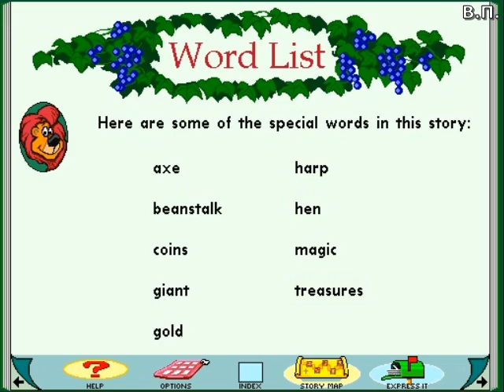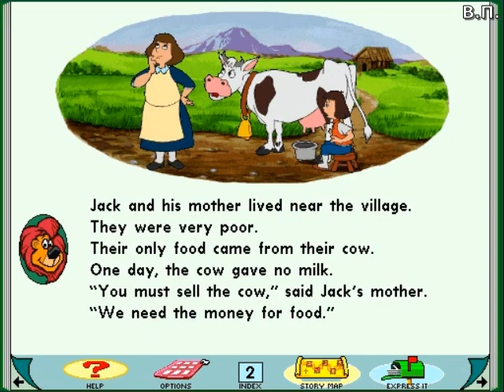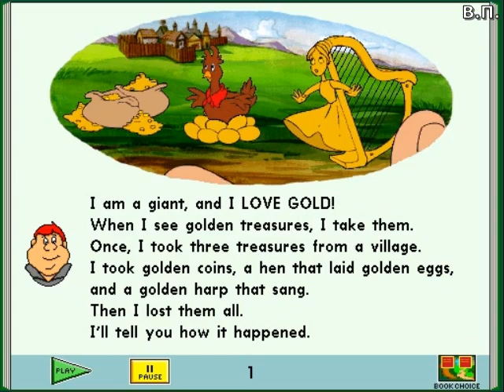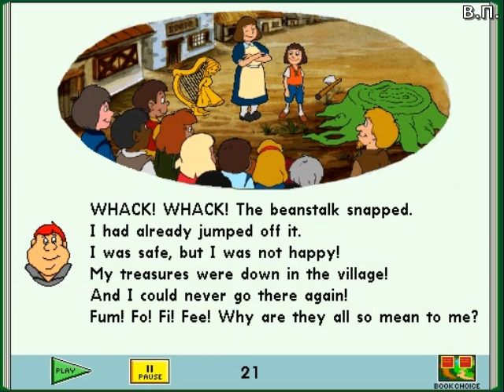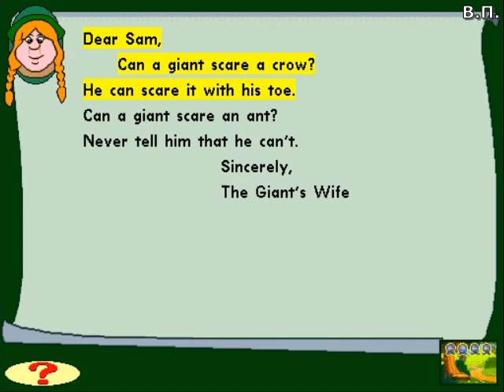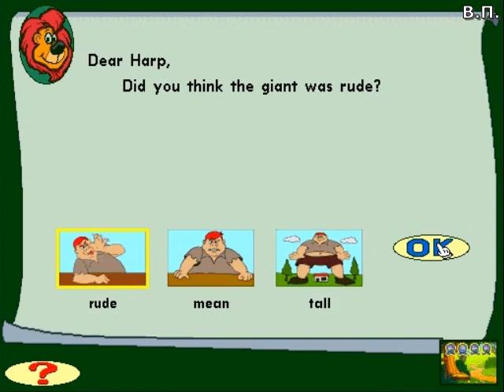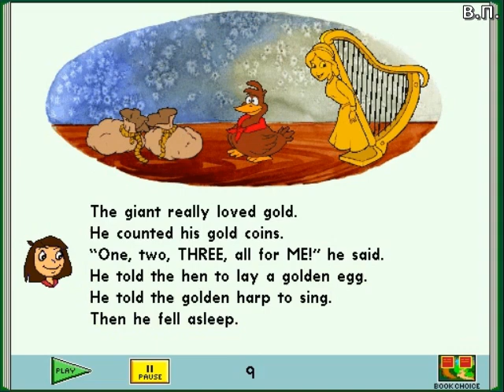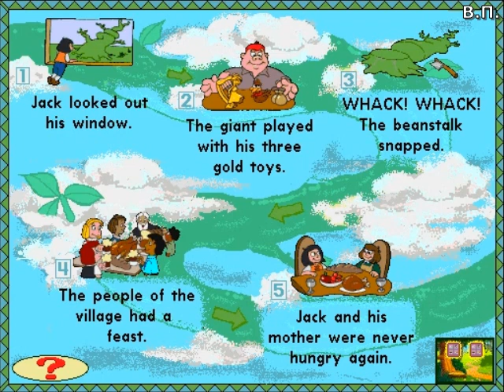Jack and the Beanstalk — Reader Rabbit's Reading Development Library 2 (1997) [PC, Windows]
1. 1997 - Games Longplays Jack and the Beanstalk — Reader Rabbit's Reading Development Library 2 (1997) [PC, Windows] longplay

0:00 Start.
0:36 Game mode. Classic version. Narrator Sam the Lion.
30:46 Mini-game — Story Match.
33:07 Story mode. Narrator the Giant.
57:03 Express it. Writing letters to characters.
1:32:37 Story mode. Narrator Jack.